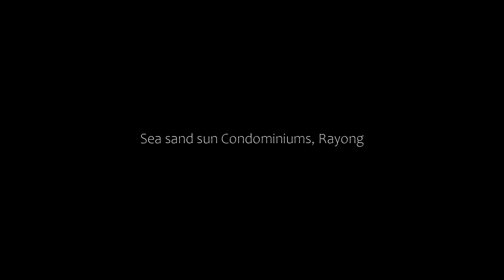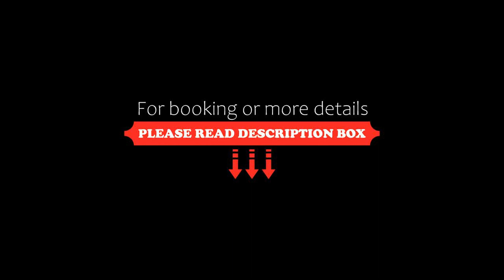Sea sand sun Condominiums, Rayong, Thailand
About Property:
Boasting air-conditioned accommodation with a private pool, pool view and a balcony, Sea sand sun Condominiums is situated in Rayong. This property offers access to a terrace, ping-pong, free private parking and free WiFi. The accommodation features a lift and full-day security for guests.

This apartment has 1 bedroom, a kitchenette with a microwave and a toaster, a flat-screen TV, a seating area and 1 bathroom. For added convenience, the property can provide ...
Property Type: Hotel
Address: 182/111 Mae Rumphueng Beach Rd. Rd Road T. Taphong A. Muang Rayong, Ban Phe, 21000, Thailand, 21000 Rayong, Thailand
Searching For
1. Sea sand sun Condominiums - Rayong - Thailand
2. Sea sand sun Condominiums - Rayong - Thailand Address
3. Sea sand sun Condominiums - Rayong - Thailand Rooms
4. Sea sand sun Condominiums - Rayong - Thailand Amenities
5. Sea sand sun Condominiums - Rayong - Thailand Offers and Deals
Audio Credit:
Track Title: Subway Dreams
Artist: Dan Henig